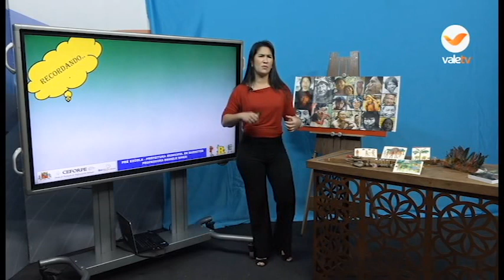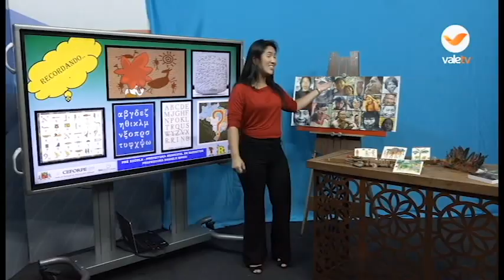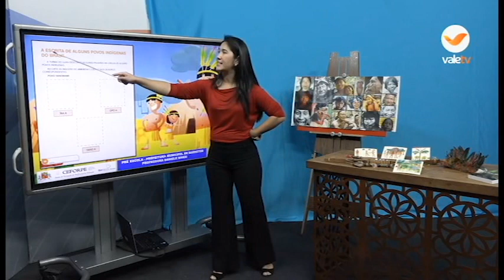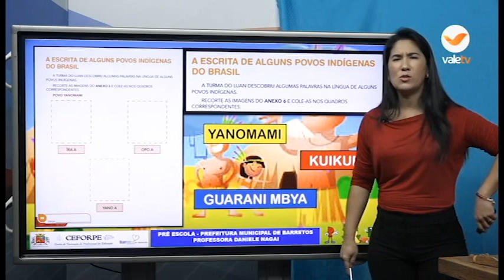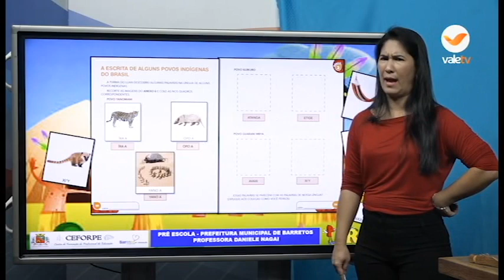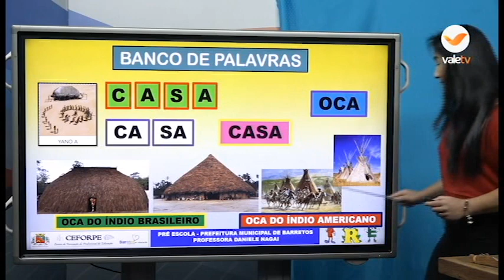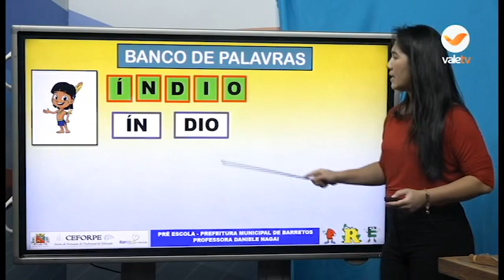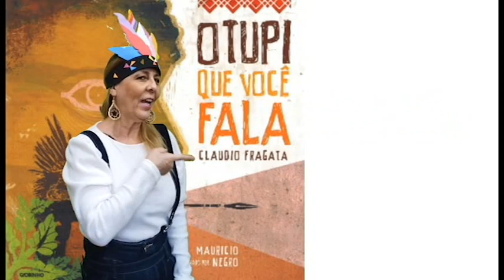8h30 PRÉ ESCOLA 24 07 20